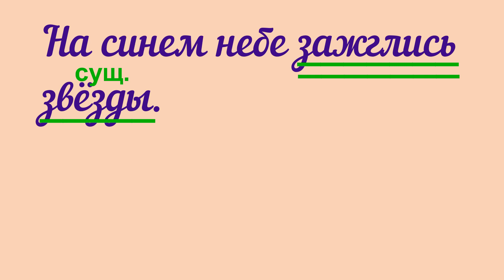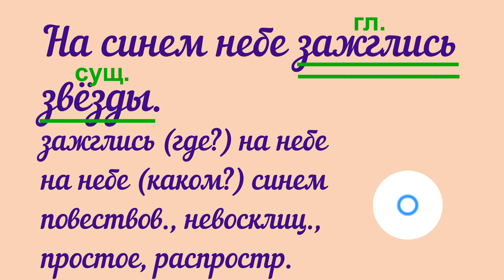4 класс 2 часть Упражнение № 53 разбор по членам предложения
Разбираем дополнительное задание к упражнению 53 из учебника Канакиной В.П. и др.